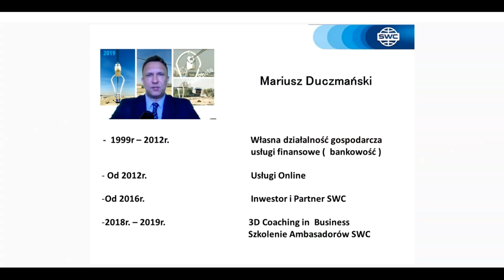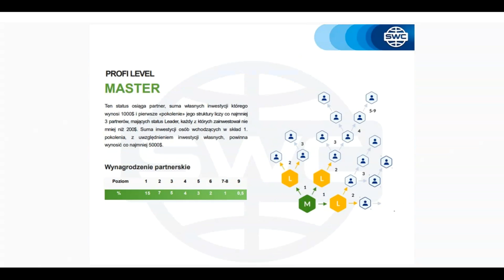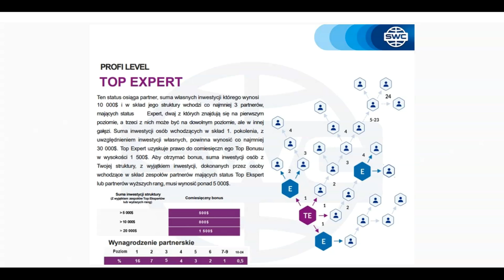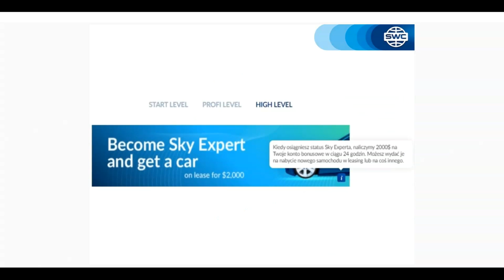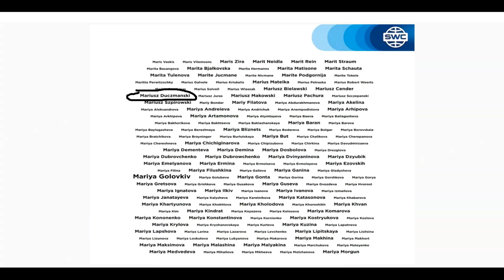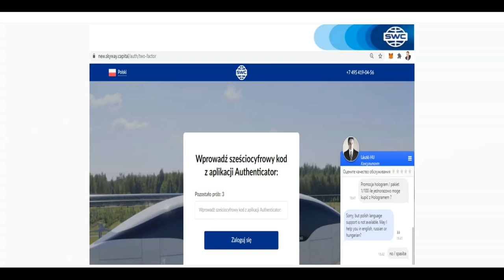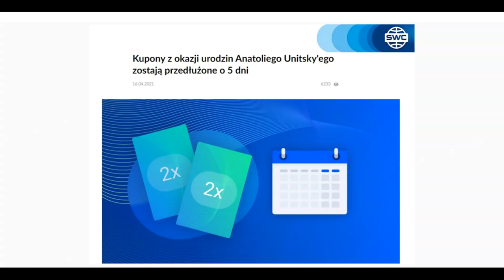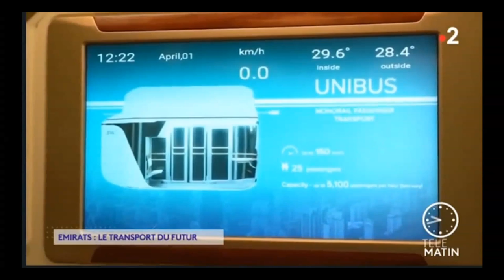Duplikacja: system budowy udanego biznesu z 20.04.2021. Prowadzący: Mariusz Duczmański.